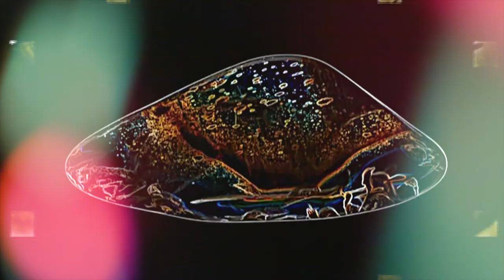Rock Sculpture Demonstrates Hidden Beauty Of Nature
This artistic video shows a mobile rock sculpture, up close and personal.  I started collecting rocks for this project 50 years ago.  They were cut into slabs, polished and soldered together, much like a stained glass window.  Some stones float from transparent fishing line.   Close-ups were taken with an HP Scanjet G4050 photo scanner.  I was able to look deep inside the rocks at 100x magnification, using light filters, similar to the stains that scientists use to look at slides under a microscope.  This project demonstrates the beauty of nature, hidden in rock.

Creative Commons 3.0 license by attribution.  The Complex Infados